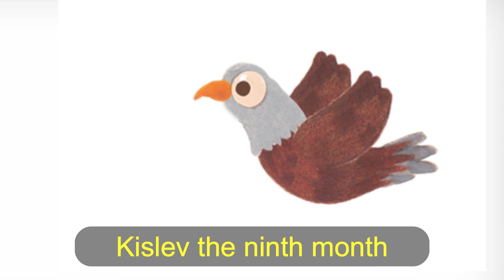Bible calendar-Jewish name for 12 months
The song of calendar

1. Nisan/Aviv
2. Ziv/Iyyar
3. Siwan
4. Tammuz
5. Av
6. Elul
7. Tishri/Ethanim
8. Bul/Marceshvan
9. Kislev
10. Tebeth
11. Shevat
12. Adar